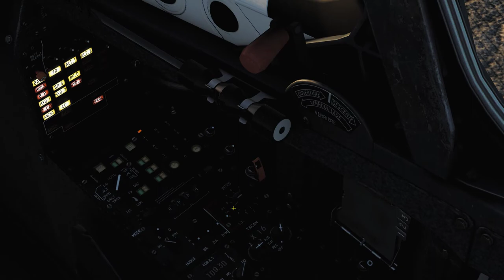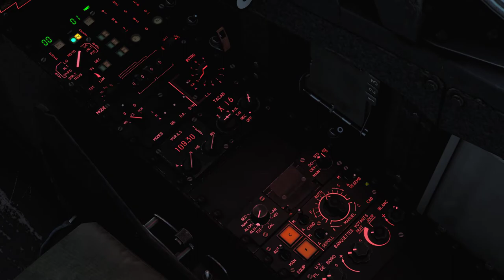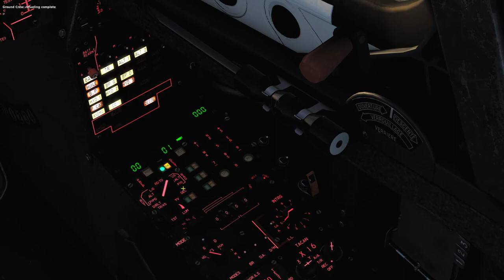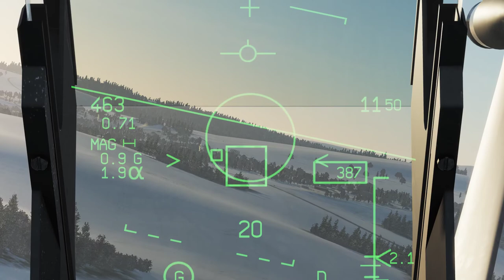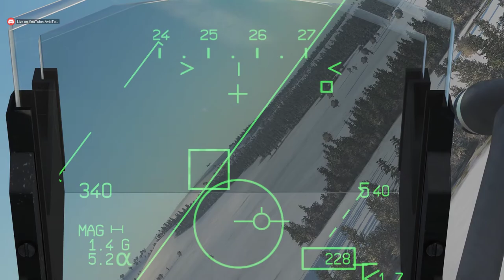Live Stream with The Aviator